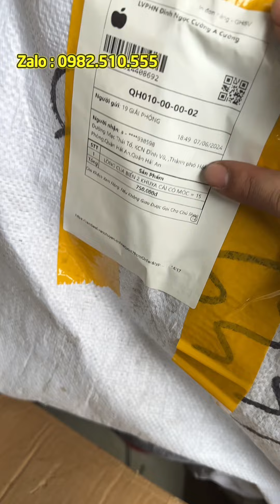Lồng bẫy cua biển 40x60x20cm, Thái lan giá rẻ lh 0982.510.555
Lồng Bẫy cua ghẹ Biển
Kích thước : 40 x 60 x 22 (Dài x Rộng x Cao)
Dùng đặt bẫy cua từ đồng ruộng, sông ngòi ,lồng bè nuôi cua ghẹ ngoài biển ...🦀
Lưới cào Thái Lan chắc chắn Mắt lưới 5cm ( tức then 2,5)
Khung làm bằng Kẽm dày 4li.
Đặc biệt mẫu này có móc treo mồi
Có 2 móc gài inox, độ bền cao, chóng rỉ sét..
Dùng để bẫy cua ghẹ ở Biển vv...